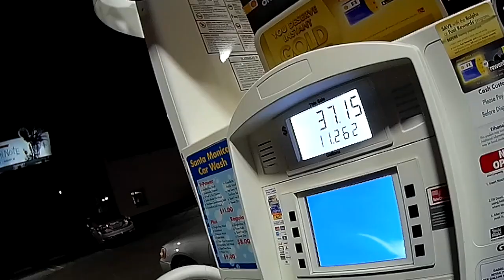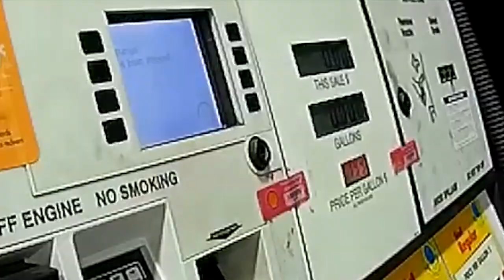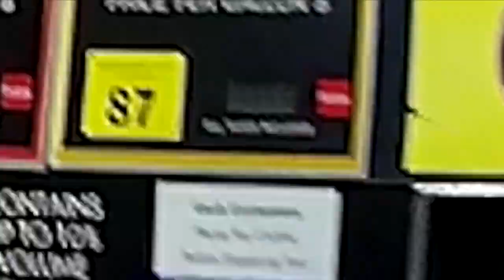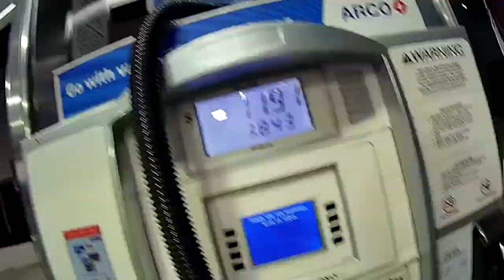ShadowBoxer 0050 {5 minute job, One hour ride : ) }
ShadowBoxer 0049 {5 minute job, One hour ride}
Who's in a hurry to stop riding? Not me! : )
After running out of gas (watch me push my R100R uphill for two blocks in real time!), I have a sort of mini suburban adventure as
I shop around for gas. Maybe it's a cry for help or just an excuse to ride around for a while.

I also experimented with editing and music in this video. Took a lot more time tightening up the edits and finding music. Let me know how you like it.

I hope you enjoy the ride-along.
Take care and Stay Sharp & Stay Up.

BMW R100R Airhead motorcycle
Aether Apparel
Ruby Castel Helmet - Stars&Stripes
Lee Parks Gauntlet Deerskin Gloves